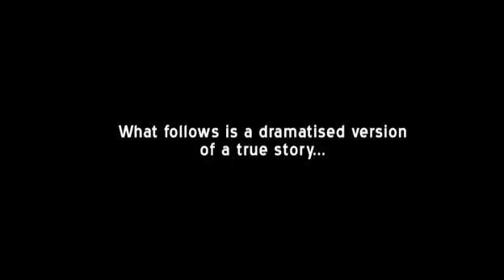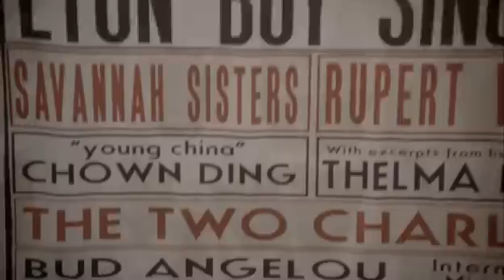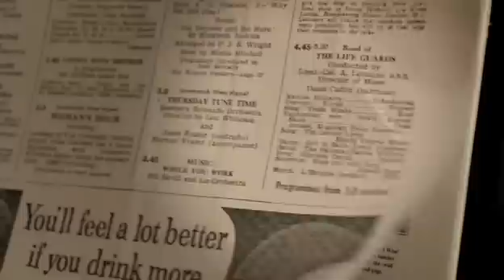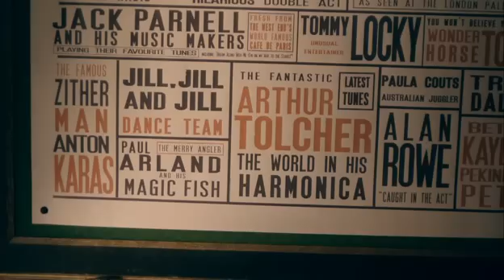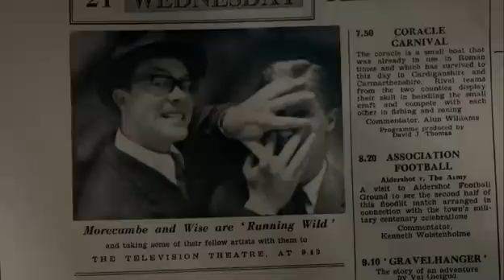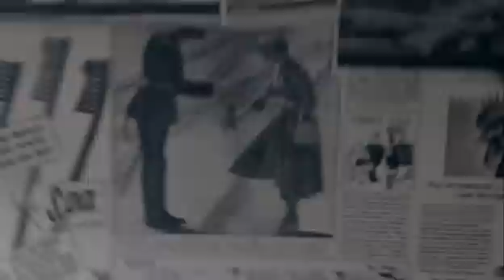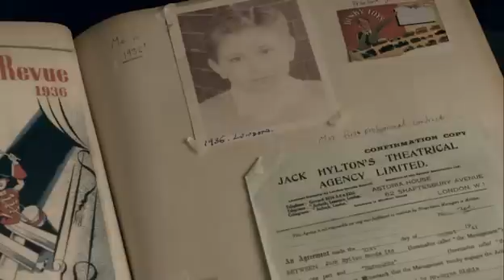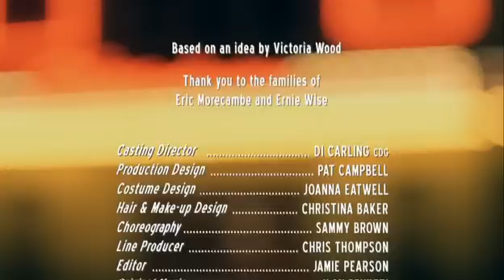Eric & Ernie (TV Drama)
This is a drama movie based on the lives of Eric Morecambe & Ernie Wise. Made in 2011 shown on G.O.L.D and now on YouTube for your entertainment.